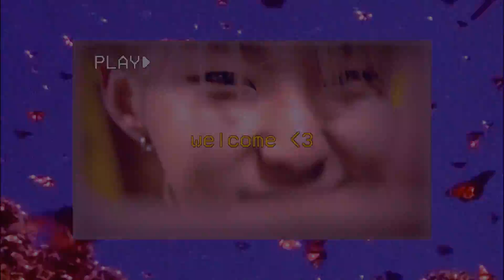top 10 skz songs // with itztaeiltime!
make sure to check their part out as well !